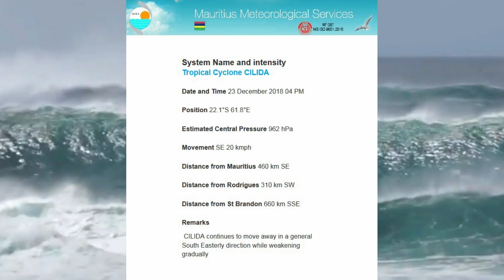TROPICAL CYCLONE CILIDA MOVES SOUTH FROM MARITIAS ISLAND~LATEST UPDATE (12/23/2018)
Click Quality + 720p HD - or it will be blurry)) The Latest Earth News! It was a close call for Majuritias Island as Intense Tropical Cyclone Cilida tracked dangerously close to the island of Mauritius in the southern Indian Ocean.

 HVN Earth News, we are on watch daily and are a local news organization that tracks extreme weather-storm tracker (Hurricanes, Cyclones, Tropical Storms), earthquakes and active volcanoes. We post Aerial Videos as well as Official USGS, State Agencies, Government Agencies and Civil Defense updates in our channel or live stream.

This video is courtesy of:  Joint Typhoon Warning Center ( JTWC) & Mauritius Meteorological Service

Producing content you view on this news channel takes a lot of time, effort, and hard work.

Thank you for staying current with the latest update: TROPICAL CYCLONE CILIDA MOVES SOUTH FROM MARITIAS ISLAND~LATEST UPDATE (12/23/2018)